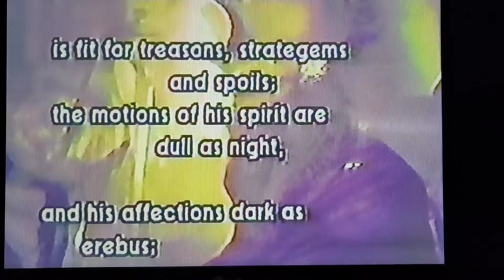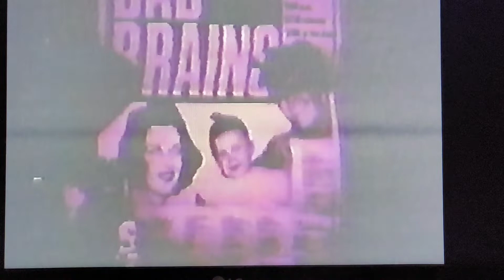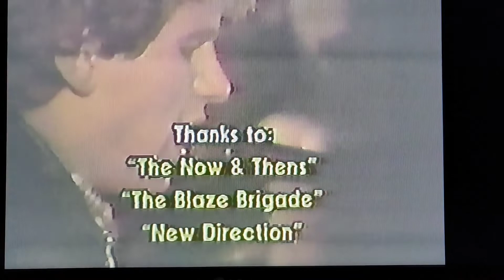Out On The Patio, 1986. Recorded for community TV by Bob Schmidt. Yakima, WA.